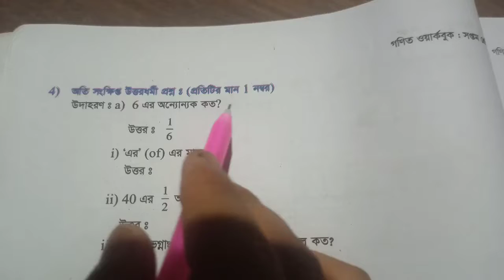Class-7 workbook Math Solution ex-2 part2